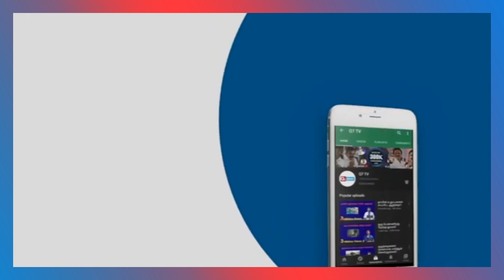கு.ழந்தையின் உடலில் உயிர் உள்ளதா என பார்க்க வந்த மருத்துவர் –அது தன் கு.ழந்தை என தெரிந்தபோது -துயரம்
கு.ழ.ந்தையின் உடலில் உயிர் உள்ளதா என பார்க்க வந்த மருத்துவர் – அது தன் கு.ழ.ந்தை என தெரிந்தபோது ஏற்பட்ட துயரம் – காசாவில் ஒரு சம்பவம்!